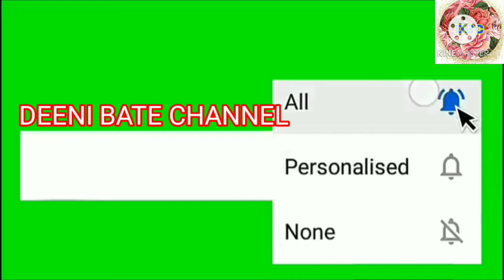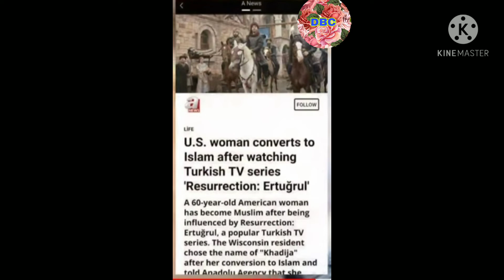ERTUGUL GAZI DRAMA DEKH KAR ISLAM QUBUL KARLE HAI EK AMRICI KHATUN NE AHEM VEDIO DEENI BATE CHANNEL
ERTUGUL GAZI DRAMA DEKH KAR EK AMRICI KHATUN NE 60 SAAL ME ISLAM QUBUL KARLI HAI BOHAT AHEM VEDIO LAZMI DEKHEIN DEENI BATE CHANNEL KO LIKE COMMENT SHARE AND SUBSCRIBE BELL ICON PRESS THE ALL OPTION SHUKRIYA